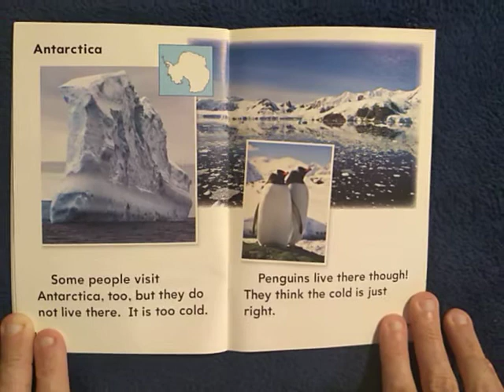Antarctica - Places Around the World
Time for Kids
By Dona Herweck Rice
Time Inc.

People visit Antarctica but they cannot live there.  It is too cold.

Penguins can live there.  They like the cold.

Children's Story
World Travel